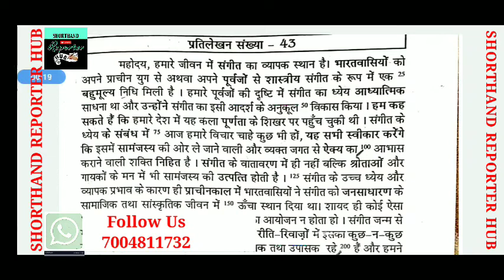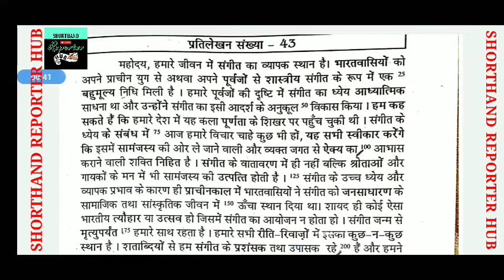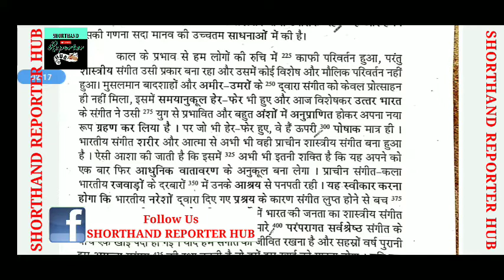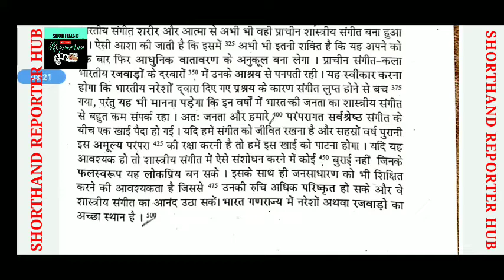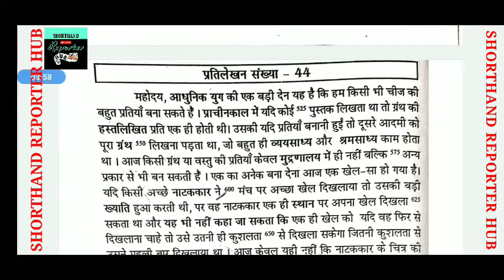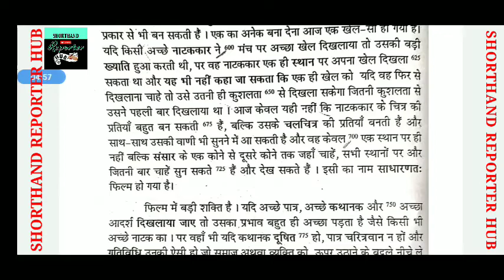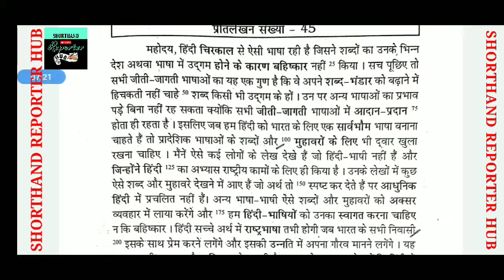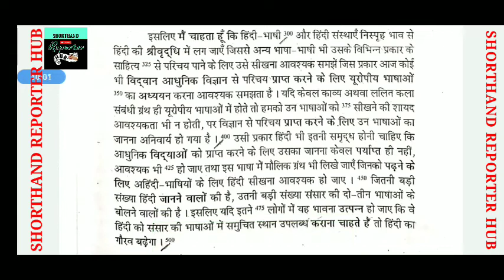150 wpm Hindi Shorthand Dictation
150 wpm Hindi Shorthand Dictation
150 wpm hindi dictation
hindi steno dictation 150 wpm
hindi dictation
150 wpm shorthand dictation in hindi
shorthand dictation 150 wpm in hindi
hindi steno learning online
140 wpm steno dictation
150 wpm
150 wpm speaking
150 wpm hindi dictation parliament reporter
150 wpm parliament reporter
hindi dictation at 150 wpm
hindi dictation 150 wpm in hindi
parliament reporter shorthand
parliament reporter hub
dictation in hindi
150 wpm shorthand dictation in hindi
150 wpm dictation in hindi
140 wpm shorthand dictation in hindi
parliament reporter dictation 160 wpm
parliament reporter hindi dictation

Hi Friends,
This Channel has been created for Online Preparation of Parliament Reporter, Vidhan Sabha Reporter, SSC (C & D) Stenographer, High Court Stenographer and other Examination.

150 wpm parliament Reporter Dictation
150 wpm parliament Reporter Dictation in hindi
Parliament Reporter Dictation 150 wpm
Parliament Reporter Dictation 150 wpm in hindi
Parliamentary reporter Dictation 150 wpm
Parliamentary reporter Dictation 150 wpm in hindi
Parliament Reporter Dictation in hindi
Parliamentary reporter Dictation in hindi
150 wpm hindi for parliament Reporter Exam